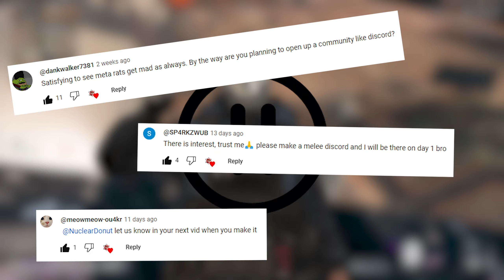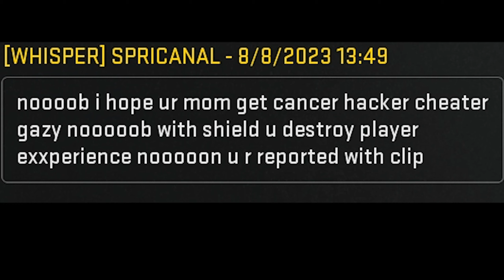MELEE RAGE COMPILATION | WARZONE | TONFA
I haven't made a rage compilation in a while so I thought it was time! I just love how angry people get when I play melee. Everyone hates on the riot shield and it just makes me want to use it more.

TURN MY NOFICIATIONS ON to be notified when I upload!

Follow NuclearDonut!

- NuclearDonut